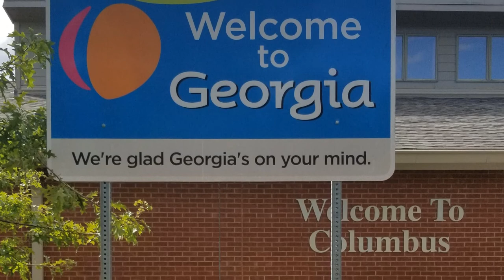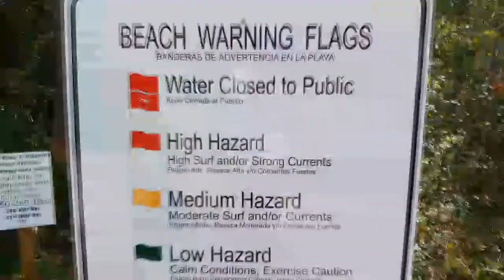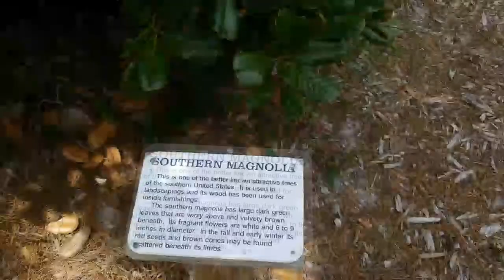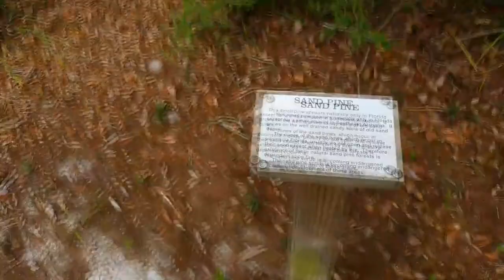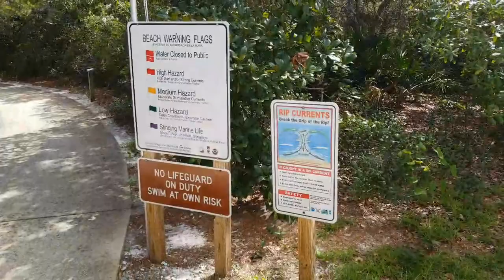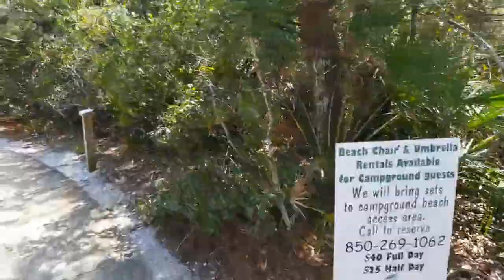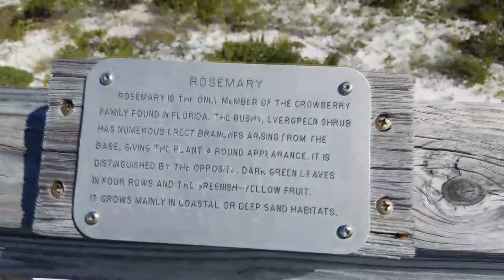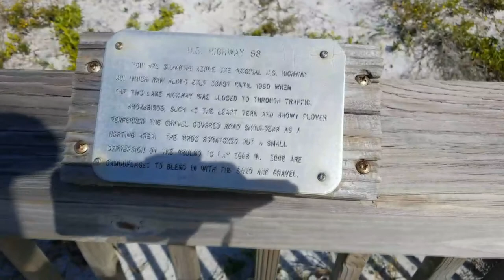2020 Destin, Florida | Livestream - 🏖️ Henderson Beach State Park!🌴| Family of 6 RV Travel!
Henderson Beach State Park was our favorite campgrounds of 2020 and maybe of all so far. While staying there we got to enjoy the beautiful white sand beaches and we took you on a livestream so our community could enjoy them with us. Unfortunately our trip was cut short from a hurricane that was bearing down on the park. It was still a fun time!

We will be releasing many of our older videos and livestreams from my Twitch channel from 2019 and 2020 of some smaller trips we took while “testing the waters” on this new and exciting lifestyle. After that, we will start releasing all of our newer content from our 2021 travels and adventures, until we get caught up to our 2022 videos. Thank you for joining us on our journey!